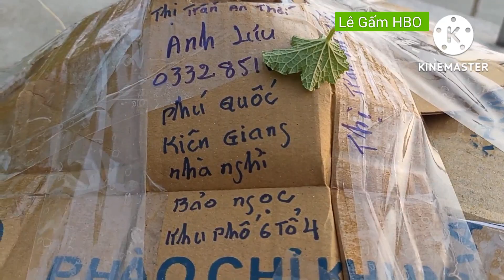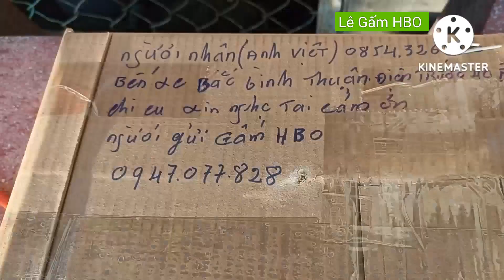mình chia sẻ cho người đam mê 0947077828 Zalo 0939077828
mình ở khu vực Thới lợi phường Thới An quận ô môn TP CT đt Zalo 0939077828